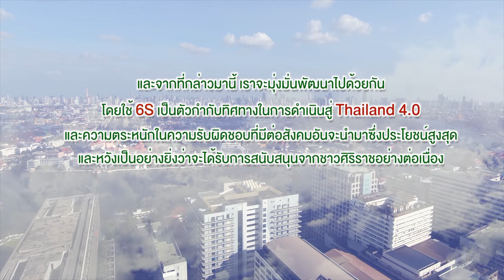คณะแพทยศาสตร์ศิริราชพยาบาลก้าวสู่ Thailand 4.0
คณะแพทยศาสตร์ศิริราชพยาบาลกำลังพลักดันนโยบาย 6s เพื่อจะก้าวเข้าสู่ยุค Thailand 4.0 วันนี้เรามาเรียนรู้กันว่า 6s คืออะไร...